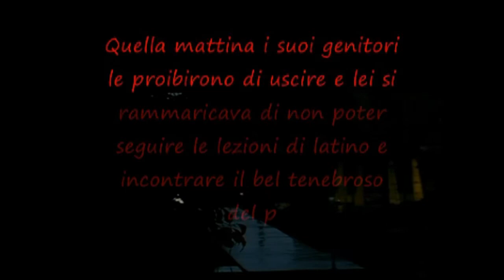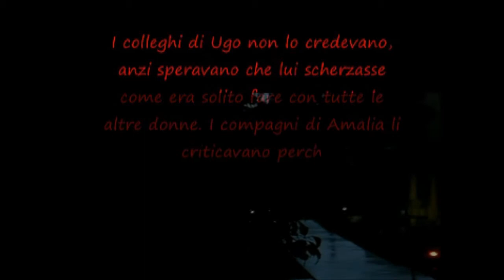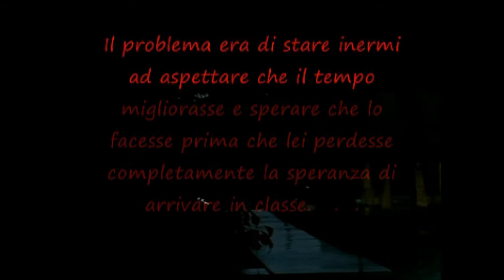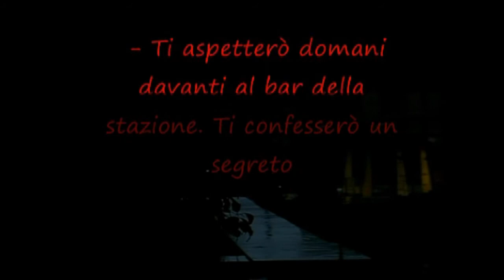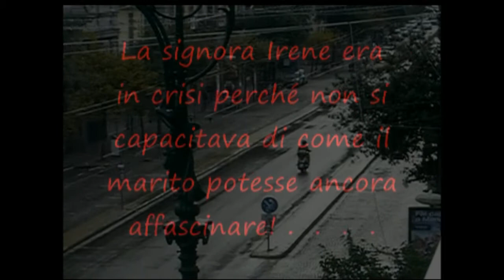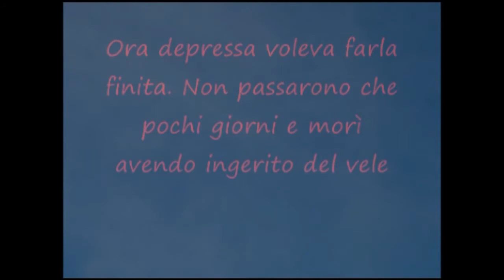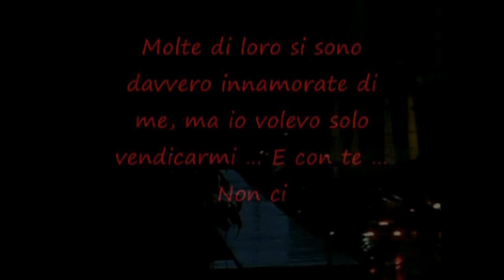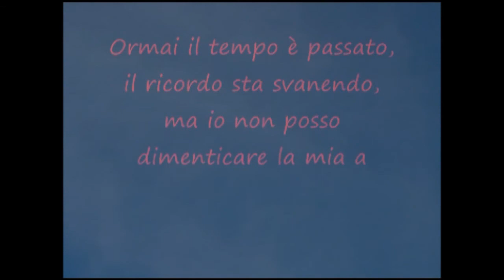AMALIA di Giuseppina Busiello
Amalia - Si tratta di una storia segnata da un ricordo spento e poi ritrovato. E' una fantasia di nomi, fatti e persone rinata grazie ai video racconti, tutti integralmente inventati. GIUSEPPINA BUSIELLO